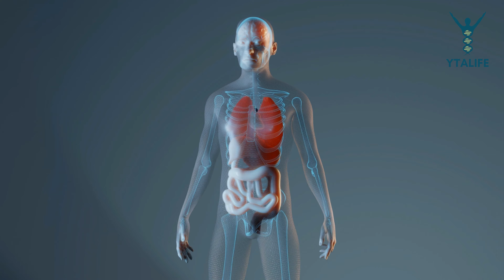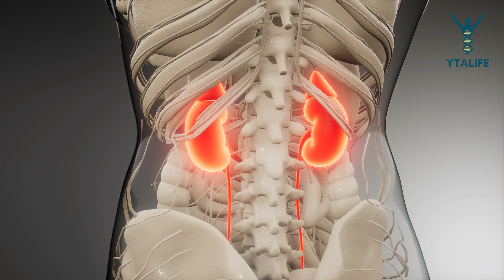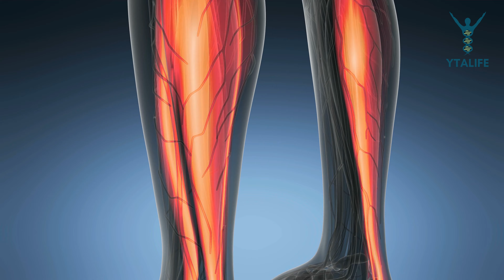Diabetes & Body Complications | The 3 main Problems | HINDI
"मधुमेह, वस्तुतः हर अन्य ज्ञात बीमारी के विपरीत, हमारे पूरे शरीर को तबाह करने की अनूठी और घातक क्षमता है।"

"कुछ अंग, जैसे कि आंखें, गुर्दे और तंत्रिकाएं, ज्यादातर छोटी रक्त वाहिकाओं द्वारा आपूर्ति की जाती हैं। इन छोटी रक्त वाहिकाओं को नुकसान के परिणामस्वरूप दृष्टि संबंधी समस्याएं, क्रोनिक किडनी रोग, और तंत्रिका क्षति आमतौर पर लंबे समय से मधुमेह के रोगियों में देखी जाती है। सामूहिक रूप से इन्हें सूक्ष्म संवहनी रोग कहा जाता है।
अन्य अंग, जैसे हृदय, मस्तिष्क और पैर, बड़ी रक्त वाहिकाओं द्वारा सुगंधित होते हैं। बड़ी रक्त वाहिकाओं को नुकसान के परिणामस्वरूप एथेरोस्क्लोरोटिक पट्टिका नामक संकुचन होता है। जब यह पट्टिका फट जाती है, तो यह सूजन और रक्त के थक्कों को ट्रिगर करता है जो दिल के दौरे, स्ट्रोक और पैरों के गैंग्रीन का कारण बनते हैं। साथ में, इन्हें मैक्रोवास्कुलर रोगों के रूप में जाना जाता है।"

Y
If you want to learn all the aspects of weight loss check out this SUSTAINABLE WEIGHT LOSS COURSE,  presented by our Founder Cherian Kappen.

Y
Vaishnav Jayan is the Co-Founder and Head of Coaches of YTALIFE
Y
CALL OR WHATSAPP at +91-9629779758 TO START YOUR TRANSFORMATION JOURNEY
Y
To know more about quick health tips, nutrition guidelines, everyday powerful biohacks that could help to enhance your body and mind check us out on :